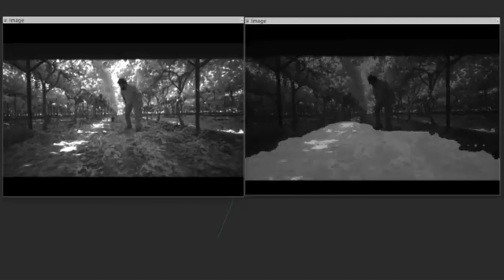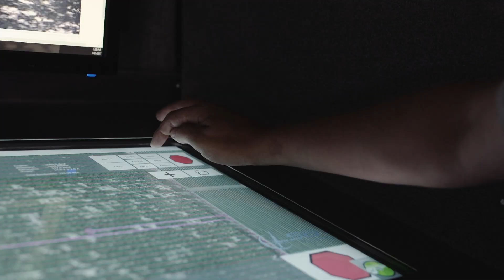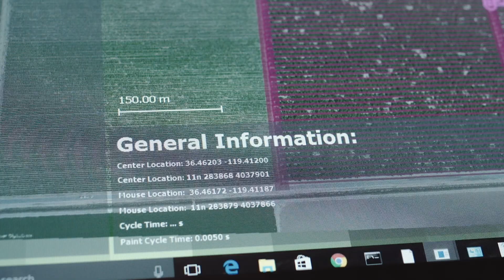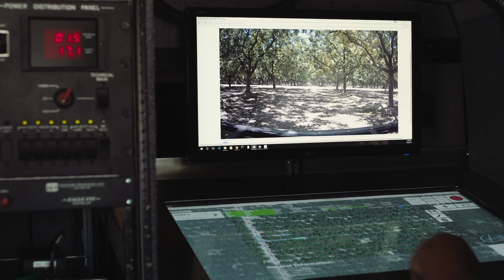Ag robots: Meet the Burro and the GUSS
Learn more about the Burro and GUSS automated agriculture robots. These videos were provided by the  manufacturers and not produced by Good Fruit Grower.